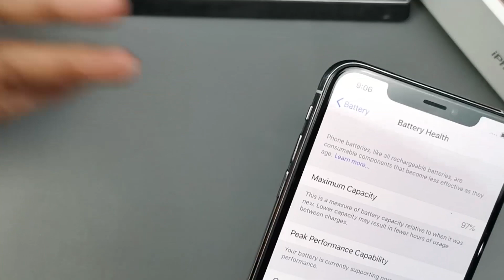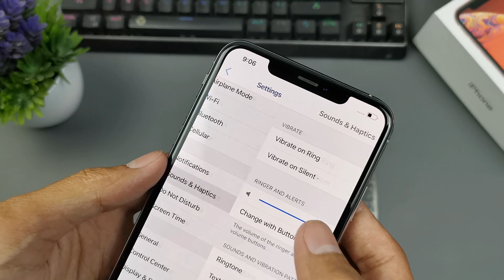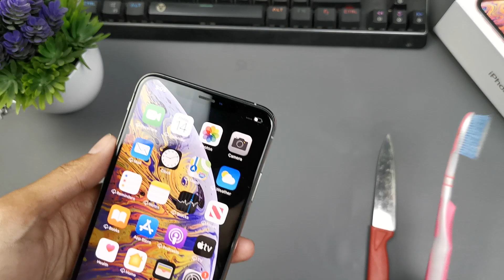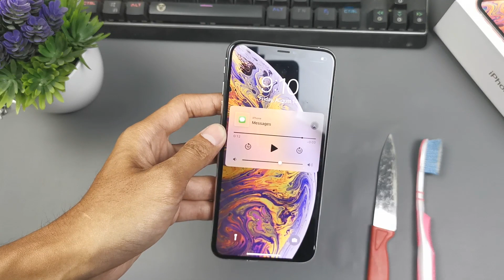UNBOXING IPHONE XS MAX 64 LAGI WKWKWKWK.....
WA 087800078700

Barang yang sya review 100% original jadi tolong jangan tanya lagi apa brang ini kw/oem

Barang yang saya review langusung saya jual jadi klau minat bisa save no wa sya biar bisa tau lebih cepat stok hp yg datang...